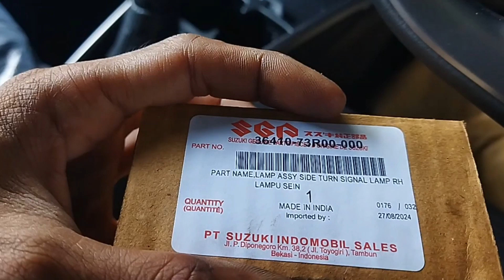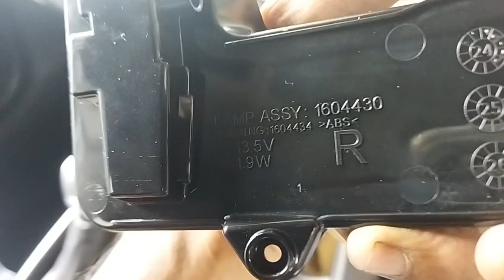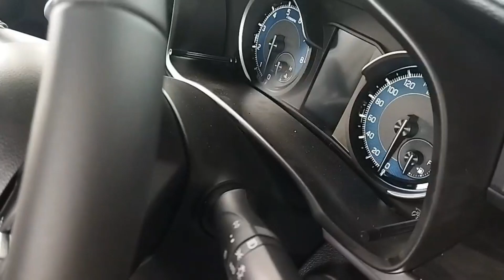HARGA GANTI LAMPU SEN SPION SUZUKI ALL NEW ERTIGA XL7 ORIGINAL SGP